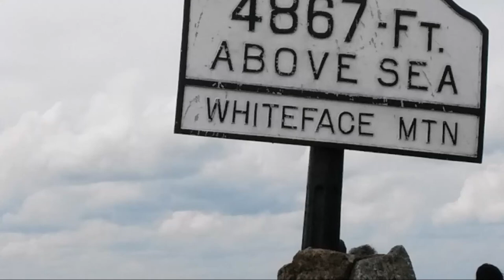Mountain Hiking Upstate New York Point Of View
Conquering the mighty trail up to The Summit of Whiteface Mountain in Wilmington NY. My brother John and I hiked up the treacherous terrain climbing almost 5,000 feet above sea level, high altitude. This vacation was very memorable and I definitely recommend this hike as it is a grueling workout to say the least. The views are spectacular and words cannot describe the beauty and grandeur. This is a popular tourist attraction. We went during the summer, but in the winter it is covered with snow and becomes a key place to go skiing and snowboarding. Lake Placid, Adirondacks is only 10 miles away. This City hosted the Olympics in 1932 and 1980. The XIII Olympic Winter Games was in 1980.

This video was really enhanced by Beethoven's 5th Symphony
Symphony No. 5 by Joseph Haydn and Ludwig Van Beethoven